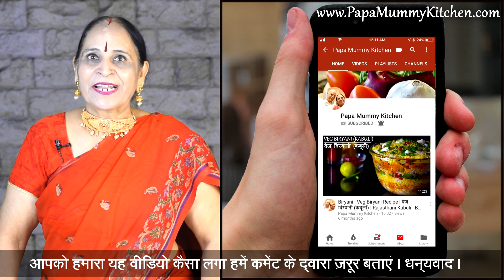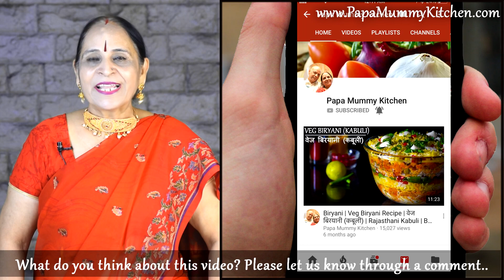बिल्कुल बाजार जैसा वेज आलू टिक्की बर्गर – Veg Aloo Tikki Burger – Papa Mummy Kitchen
आलू टिक्की बर्गर​
आलू (मध्यम आकार​) - ३, उबले हुए
मक्खन - १ + १/२ छोटा चम्मच​
लहसुन (कटा हुआ) - ५ से ६ कलियां
जीरा – १/२ छोटा चम्मच​
प्याज (मध्यम आकार​) - १, बारीक कटा हुआ
मटर - १ चम्मच​
गाजर (बारीक कटा हुआ) - १ चम्मच​
मक्की के दाने - १ चम्मच​
नमक – १/२ छोटा चम्मच​ + १ चुटकी
काली मिर्च पाउडर – १/२ छोटा चम्मच + १ चुटकी​
चाट मसाला – १/४ छोटा चम्मच​
धनिया के पत्ते (कटे हुए)
चावल का आटा - २ चम्मच​
मैदा - १ चम्मच​
कार्न फ्लोर - १ चम्मच​
ब्रेड क्रंब्स - ४ ब्रेड से बने
वेज मेयोनेज - २ चम्मच​
टोमाटो केचप - १ चम्मच​
चिली सॉस - १ छोटा चम्मच​
फ़ूड कलर (नारंगी) - १ चुटकी
खाद्य तेल - तलने अनुसार​
बर्गर के पाव – २
लेटिष का पत्ता - २ पत्ते
प्याज - पतले गोल कटे हुए
टमाटर - पतले गोल कटे हुए
चीज स्लाइस
Aloo Tikki Burger
Potato (medium size) – 3, boiled
Butter – 1 + ½ tsp
Garlic (chopped) – 5 to 6 cloves
Cumin seeds – ½ tsp
Onion (medium size) – 1, finely chopped
Green Peas – 1 table spoon
Carrot (finely chopped) – 1 table spoon
Corn Kernels – 1 table spoon
Salt – ½ tsp + 1 pinch
Black Pepper powder – ½ tsp + 1 pinch
Rice flour – 2 table spoon
All purpose flour – 1 table spoon
Cornflour – 1 table spoon
Bread crumbs – made using 4 bread slices
Veg Mayonnaise – 2 table spoon
Tomato Ketchup – 1 table spoon
Chilly Sauce – 1 tsp
Food Color (Orange) – 1 pinch
Edible Oil – to deep fry
Burger buns – 2
Lettuce leaf – 2 leaves
Onion – thin round slices
Tomato – thin round slices
Cheese slice